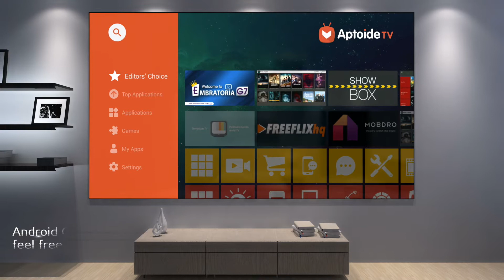JMGO J6S 1920*1080 Full HD 1100 ANSI Lumens Support 4K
JMGO J6S 1920*1080 Full HD 1100 ANSI Lumens Support 4K Bluetooth Wifi
New Release

In Todays video we will take a look at the JMGO J6S projector which has wifi and bluetooth capabilities. Also it has 3D viewing mode with a few more cool tricks up its sleeve. Can this be the best portable projector of 2018 for you? Lets check it out together! Cheers

This Months Give away

If you were looking for something a little more serious! Take a look at the list I compiled from last year! Below you will find 10 Different projector Reviews you can watch now and also links on where to buy them! Cheers guys!

Top 3 Best Pico Projectors of 2017 for Home Theaters

3. Aodin T89

2. JMGO P2

1. Aodin D13

Top 3 Home Cinema Projector 2018
3. XGIMI H2
2. JMGO N7
1. Xiaomi Mi Laser Projector
That's all you have to do for a chance to win free stuff!